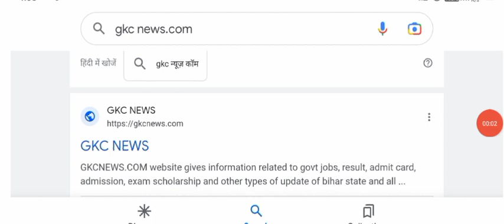JEE Mains Result 2023 | JEE Main Results 2023 news | JEE Main 2022 Result date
: JEE Mains Result 2023 | JEE Main Session 2 Results 2023 | JEE Main 2023 Result date jee E Main 2023 Cut off | JEE Main Cut off 2023 | JEE Main 2023 Marks VS Percentile jeemain2023 JEE Main 2023 Cut off,jee main cut off 2023,jee main,jee mains,jee main 2023,jee main 2023marks vs percentage,jee main 2023qualifying marks,jee main 2023 marks vs rank,jee main 2023 result date,jee main 2023result,jee main 2023 marks,jee main result 2023,jee main 2023 ka result kab aayega,jee main result date,v2 academy,JEE Main 2023 Answer Key Release Date,jee main answer key 2022 🔴 Related Topics: 1. JEE Main 2022 Latest Update 2. JEE Main 2022 Latest News Today 3. JEE Main 2022 Cut Off 4. JEE Main Cut off 2022 5. JEE Main 2022 Marks Vs PercentileJEE Mains Result 2022 7. JEE Mains 2022 marks Vs Ranks 8. JEE Main 2022 Result date 9. JEE Mains 2022 Admit Card Update 10. JEE Main 2022 Last 30 Days Plan 11. JEE Main 2022 Study Plan 13. JEE Main 2022 Strategy 14. JEE Main 2022 2nd attempt application form update 15. JEE Main 2022 Answer key 16. JEE Main Answer key 2022 17. JEE Main 2022 Answer Key Release Date 18. JEE Main 2022 2nd Session Admit Card v2_academy v2academy V2 Academy JEE Main 2022 Answer Key Release Date JEE Main 2022 Result Date JEE Mains 2022 Answer Key Update JEE Main 2022 Session 2 Result Date Session 2 Result, JEE Mains 2022 jeemain2022 jeemain2022 jeemains jeemain2022 Disclaimer video is for educational purpose only.Copyright Disclaimer Under Section 107 of the Copyright Act1976, allowance is made for "fair use' for purposes such as criticism, comment, news reporting, teaching.scholarship, and research.